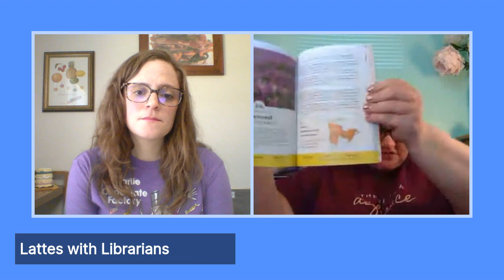Lattes With Librarians | August 20, 2021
It's a good day for coffee... like most days. And what's good with coffee? Books! Join us